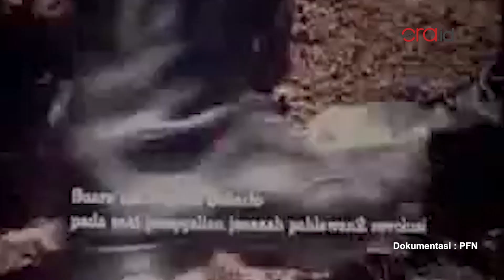Di Balik Layar Film G30S PKI: Sang Penata Rias, Subarkah Hadisarjana PART 1